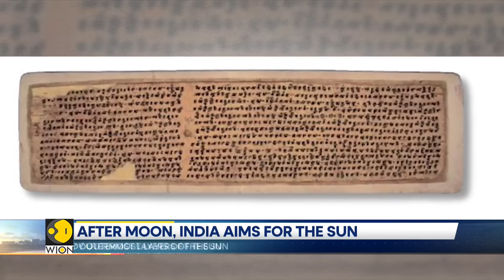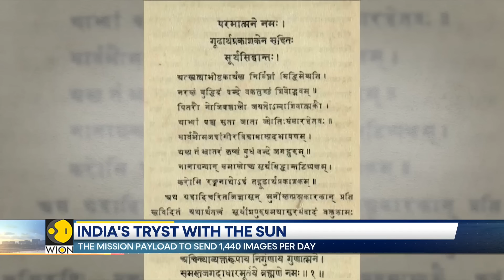India launches Aditya-L1 solar observatory, its 1st-ever sun probe | WION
The ambitious first mission to study the Sun has been launched by the Indian Space Research Organization. The Aditya L1 mission was due to launch on Saturday from Sriharikota's Satish Dhawan Space Center and travel for four months to Lagrange Point 1.